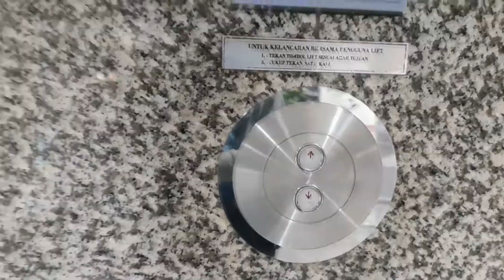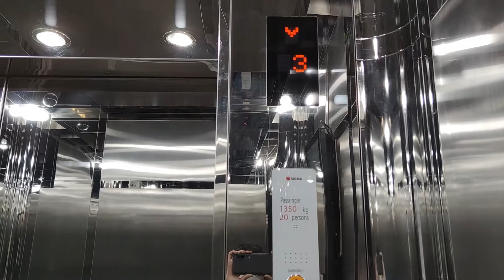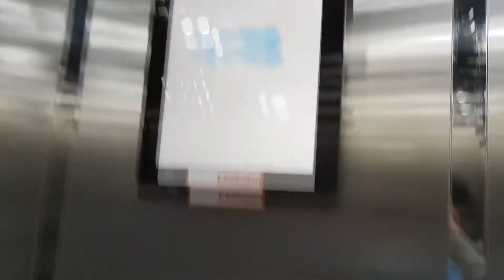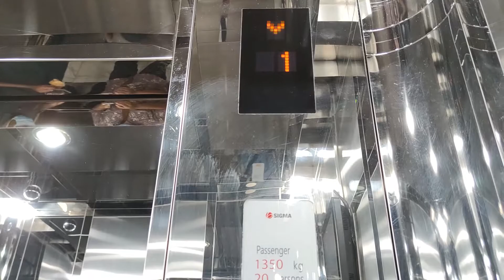Talking Sigma Traction Lifts / Elevators at Menara Mandiri Carpark, Jakarta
Day 2 of 12 Days of Christmas 2021

We have a recently modernized Goldstar lift. Now these lifts have new fixtures, and the reason I put this lift into the series is that this lift NOW DOES TALK!

Anyways, this building was named Plaza Bapindo. This building is renamed to Menara Mandiri 1 and 2 since late 2010s

If you like this video, please consider buying me a coffee

Floors served: 1 - 9
Model / fixtures: (Modernized) MVP / Round fixtures
Year installed/modernized: 1995 / 2021
History: Modernized